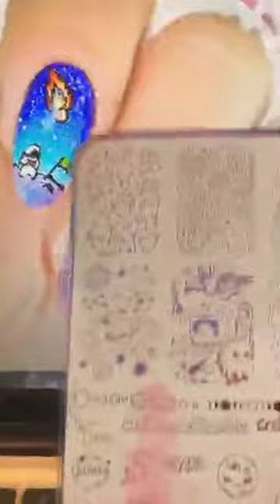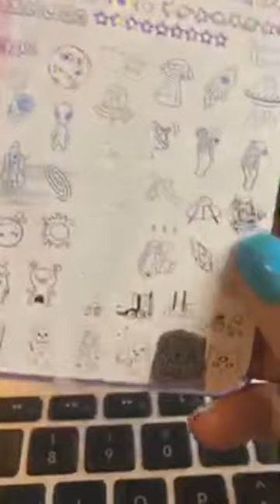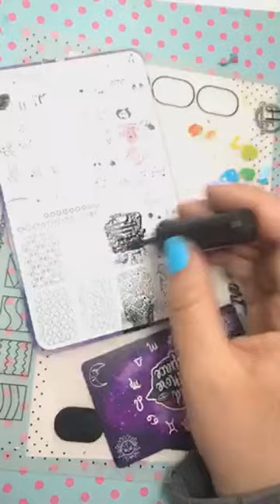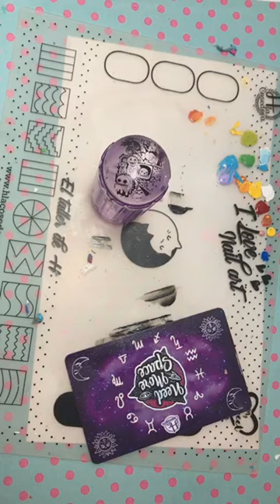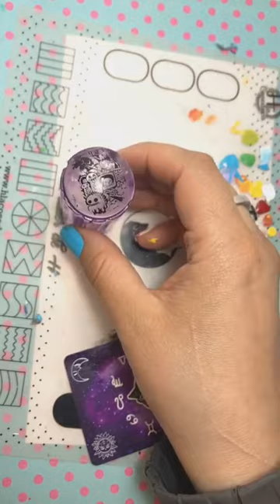Recreando el diseño de @milunatas segunda parte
★En este en viví finalizó el diseño hermoso y súper elaborado de @milunatas ! Gracias por ser tan pacientes y acompañarme en este reto!!! Les gusto? Créanme que todos los diseños que hicieron las cuentas que nos apoyaron con la difusión fueron espectaculares, si tienen algún que quisieran ver recreado, etiquétenme en sus fotos! Las encuentran en hteam ó en hlacosesora !